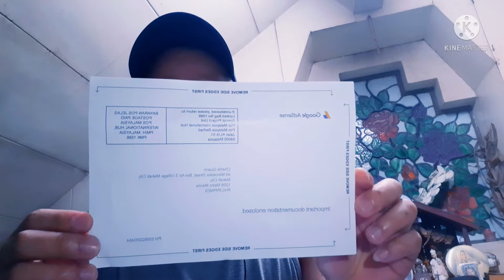👉 Finally, I Got My Google Adsense PIN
i got my google adsense pin
google adsense

Please support me and my channel all the way💪😊